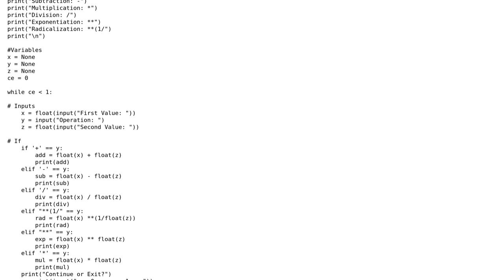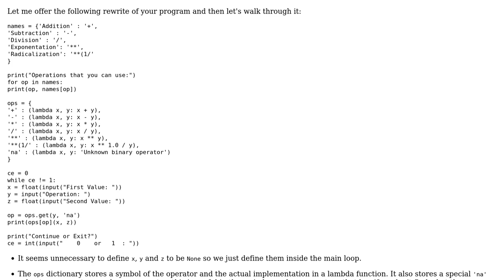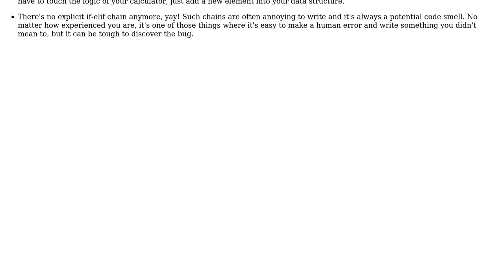Python Basic Calculator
With thanks & praise to God, and with thanks to the many people who have made this project possible! You are responsible for your own actions.